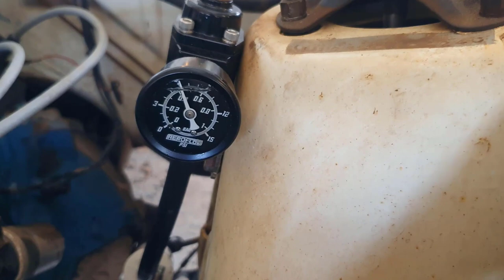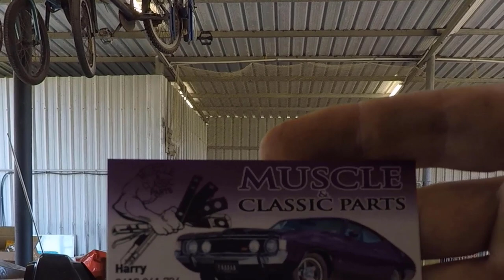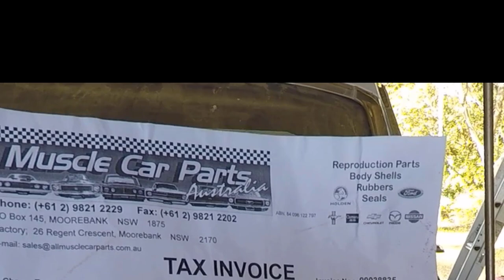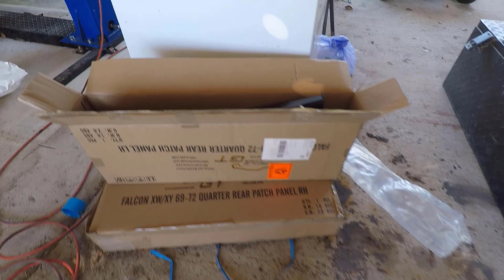Restoring a Ford XY Sedan, replacing rear quarter panels.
Gday everyone, been a while but finally i have started the restoration on the XY sedan, i have got the car running and driving after it sat for 30 years in the wreckers at Mt Isa, yes that's right 30 years. and i show you how i replace the lower rear quarter panels.
This is a big deal for me as its my first XY so i thought it would be appropriate to give the project a title, so its going to be Project "ROGUE XY"  I have ordered personalised plates to go with the build and seal the deal.
Next episode should be a good one as i have ordered the front end suspension and brakes from Castlemaine Rod Shop and rear end from Motor Fab, i will also show you the wheel combo I'm running.